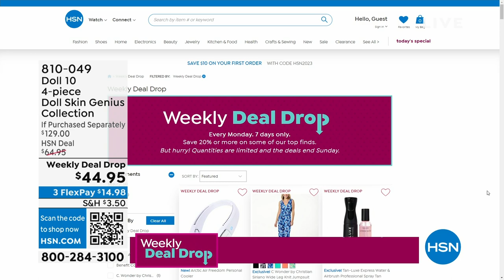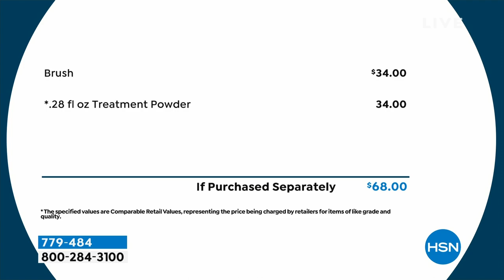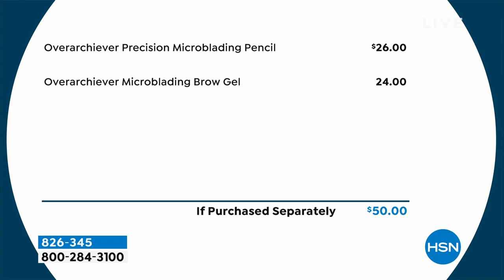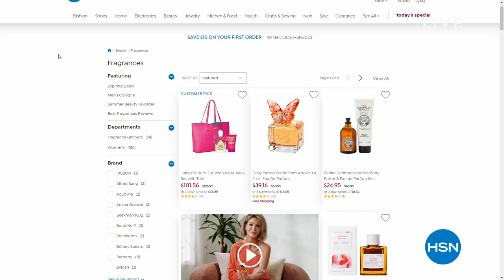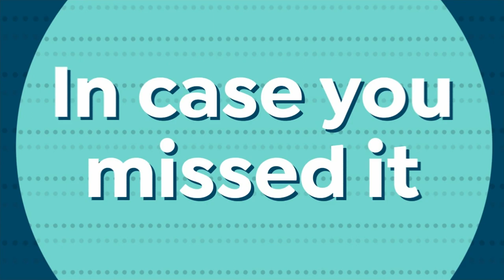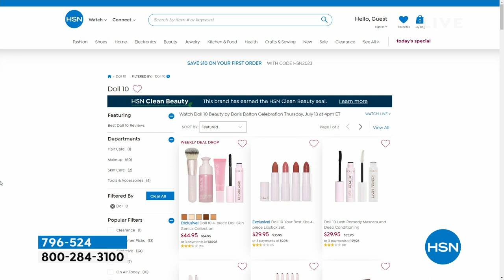HSN | Doll 10 Beauty by Doris Dalton Celebration 07.13.2023 - 04 PM